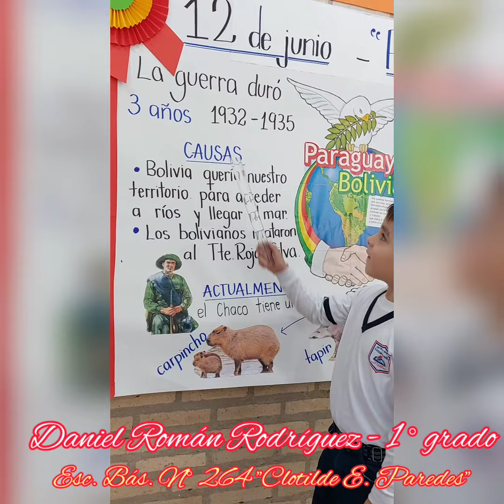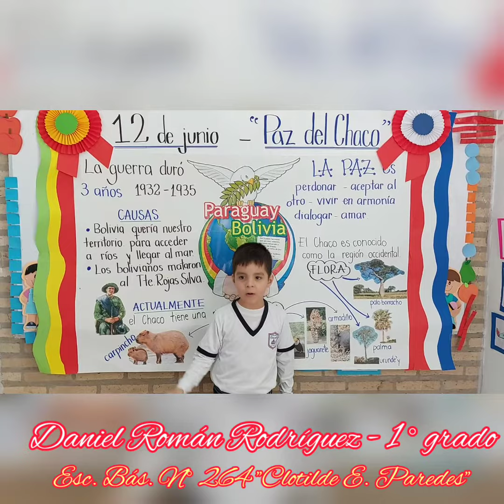13 de junio de 2021